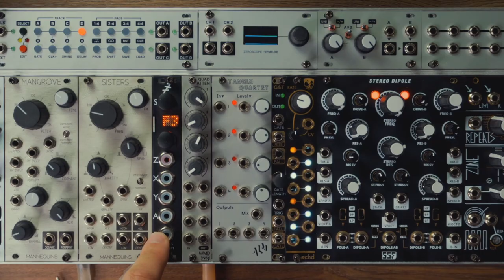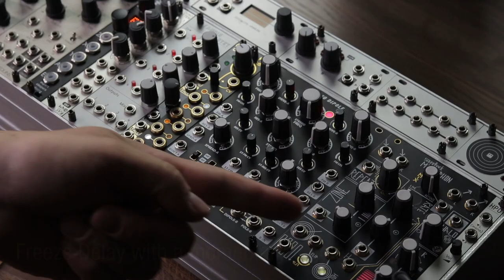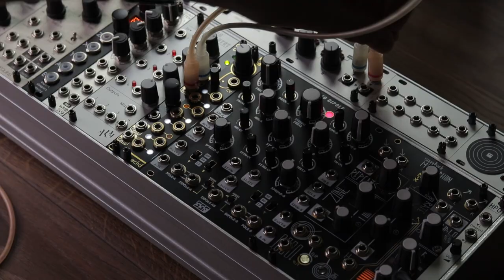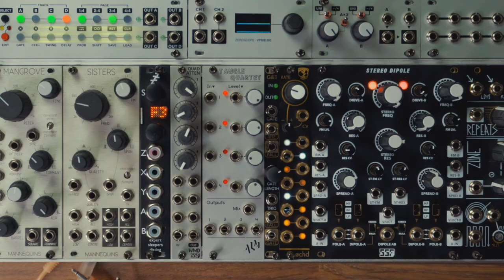Cycling Envelope, Freeze Delay, and Gate Delay - G&T by After Later Audio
Want to turn your boring old envelope into a cycling envelope? Maybe you want a button to become a toggle? Need your gates delayed? Need to convert triggers into gates or gates into triggers!? Well look no further! Gates and Triggers by After Later Audio has got you covered and in this video I'll show you just what I mean.

Gear list~
►Camera Mount (Top Down)
►Audio Interface
►Microphone Mount